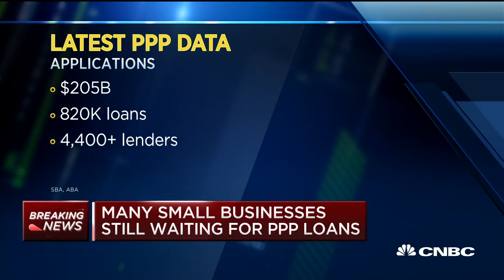Many small businesses still waiting for PPP loans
CNBC's Steve Liesman reports on the PPP program and what bankers say this could mean for the U.S. economy.

As the economy craters, small businesses are among the hardest hit.

When unemployment claims began to jump nationwide in March, layoffs among small business spiked 1,021% compared to the month before, according to exclusive data compiled by human resource provider Gusto, based on more than 100,000 small businesses nationwide.

“This is unprecedented,” said Daniel Sternberg, the head of data science at Gusto.

Following a decade of job growth, small businesses quickly resorted to layoffs, furloughs and slashed employee hours in order to survive the economic fallout from COVID-19.

Overall, headcount among small businesses fell by 3.7% in March, according to Gusto.

“That’s 4% fewer people employed in one month,” Sternberg said — the equivalent of more than 2 million people.

During this time, small businesses in New York, particularly those that rely on foot traffic, notched the highest net loss of employees, followed by Nebraska and New Mexico, Gusto found.

April is expected to be much worse with economists forecasting unemployment at as much as 15% or more.

CNBC TV